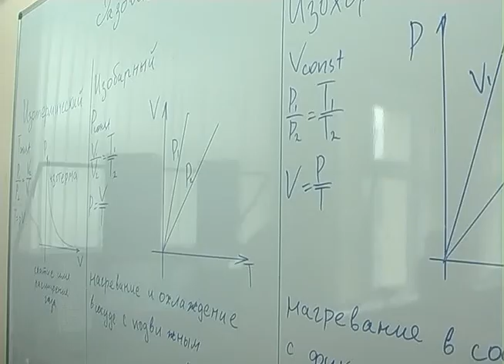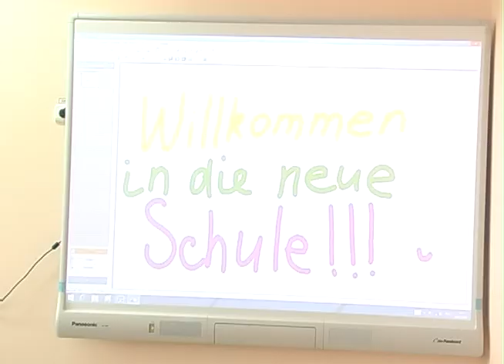Новая школа в с Кордово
В  2014  году  в  с. Кордово Курагинского  района  открылась  новая  школа. Из  архива  курагинской  телепрограммы "Вариант"